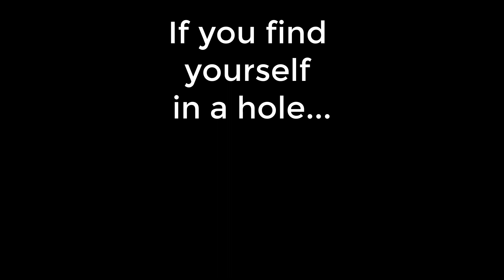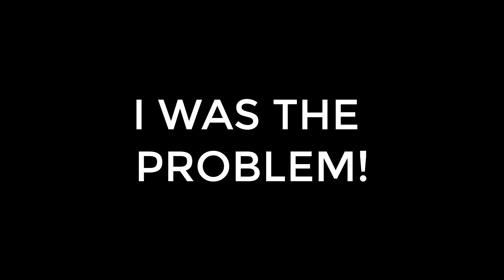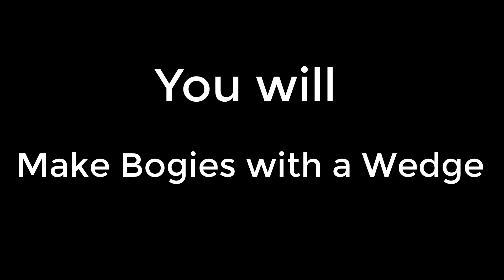Solving Problems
Learn how to apply a meditation practice to golf AND life